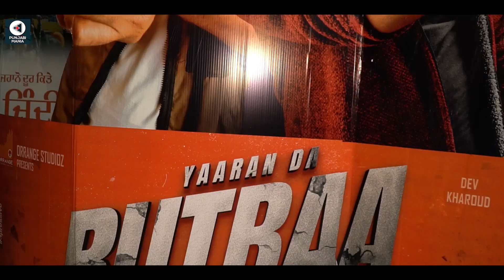Yaaran Da Rutba Movie Premiere | Dev Kharoud, Prince KJ, Inder Chahal, Elly Mangat | Punjabi Mania